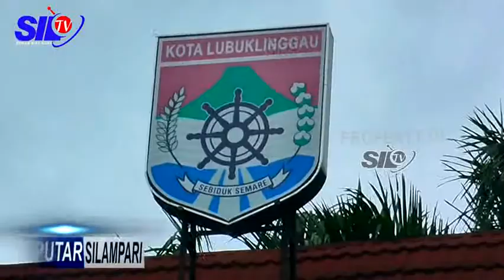SEPUTAR SILAMPARI - PERANAN BULOG TAK MAKSIMAL SAAT PEMBAGIAN SEMBAKO